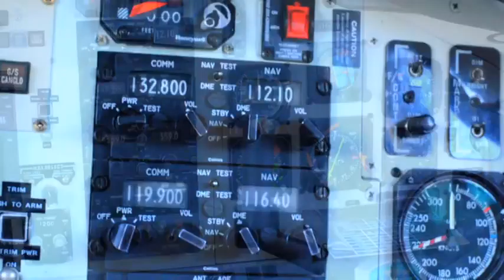BRITISH AEROSPACE VH SMQ